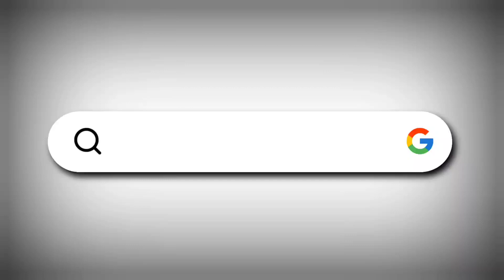VIJAYAPURA : Kal Hoga Rahul Gandhi ka road show : M.B Patil | I today news indi